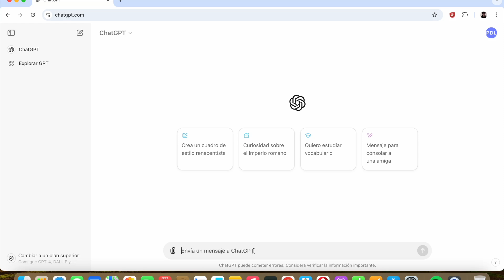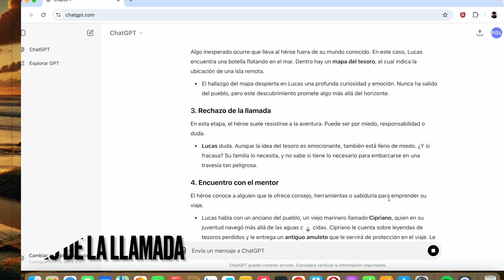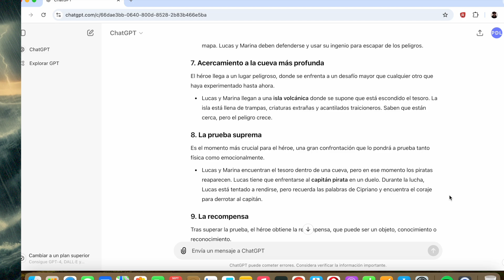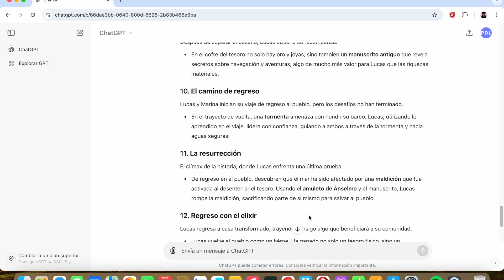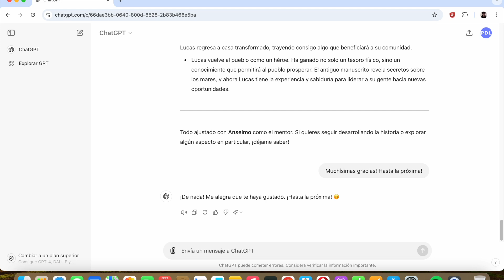Utiliza ChapGPT para hacer un guion siguiendo "El viaje del héroe"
ChapGPT te puede ayudar en tu guion, dale los prompts adecuados y tendrás una historia siguiendo los pasos del viaje del héroe.